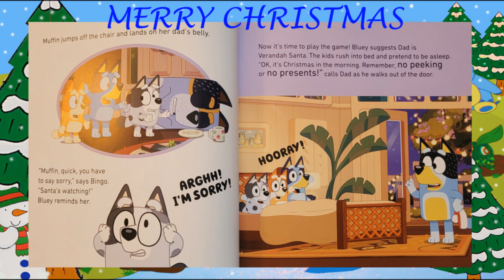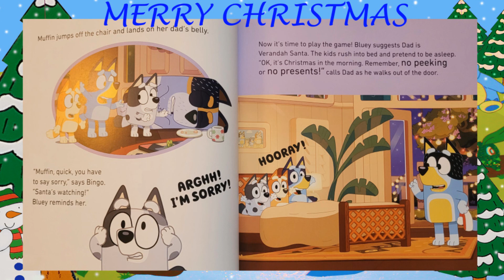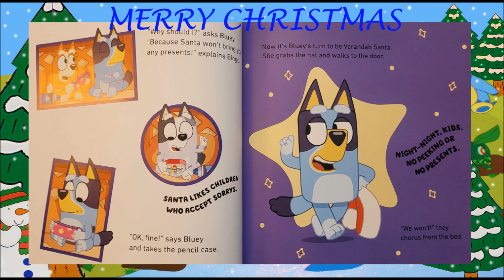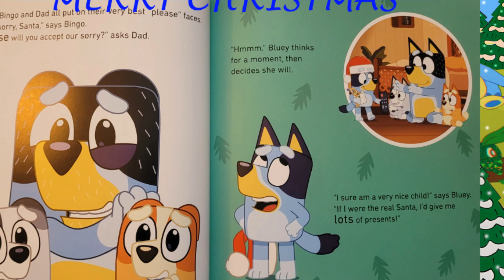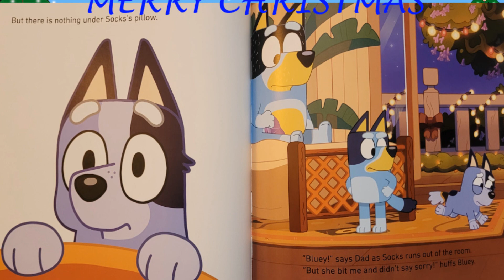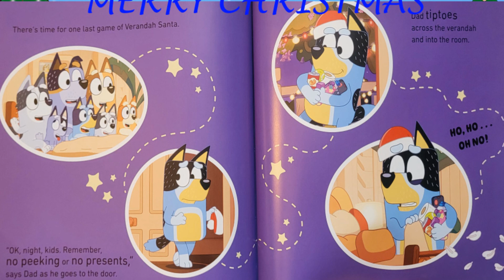BLUEY | CHRISTMAS EVE with verandah Santa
Ludo Studio Pty Limited
BBC Studios
Ladybird Books